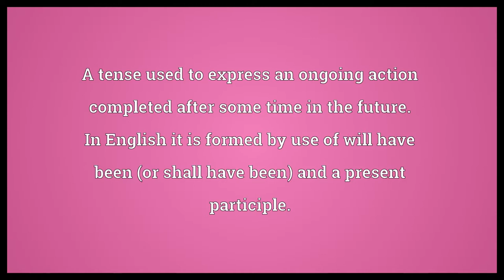Future perfect continuous Meaning